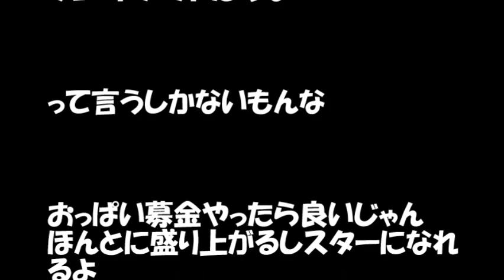三村マサカズとの騒動に谷澤恵里香「体を張ります」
さまぁ～ずの三村マサカズと谷澤恵里香（やざわえりか）との騒動について、谷澤がブログで「番組が盛り上がるなら体を張ります！信頼してますから！」とコメント。